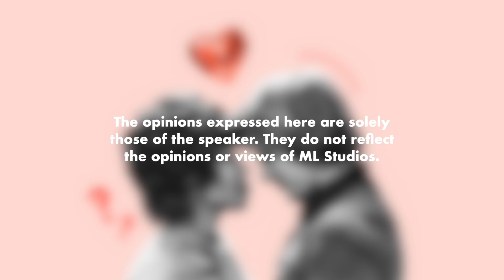Lawan kepada Cinta Bukan Benci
Lawan cinta ialah mampos kau.